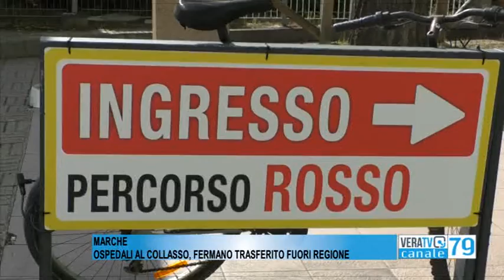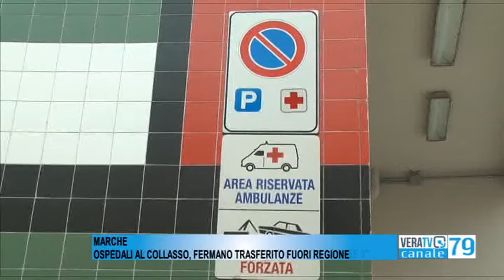Coronavirus - Ospedali al collasso nelle Marche, un fermano trasferito fuori regione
La situazione è molto delicata, risale l'indice di positività